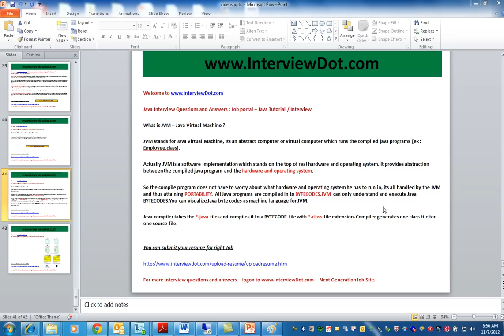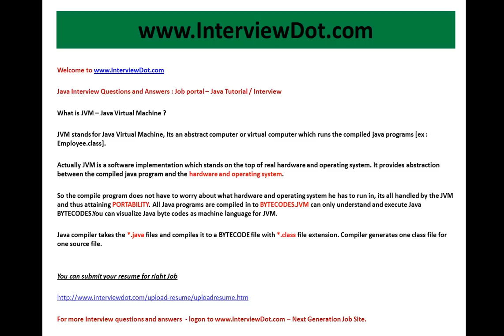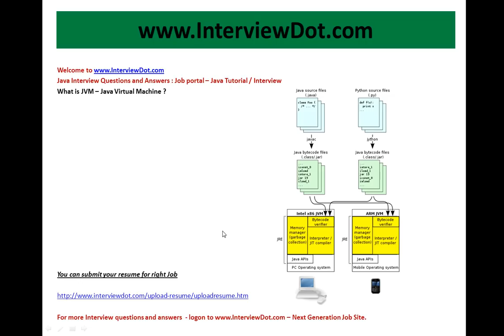What is java virtual machine Java Job interview questions and answer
Java Interview Questions and Answers : Job portal -- Java Tutorial / Interview

What is JVM -- Java Virtual Machine ?

JVM stands for Java Virtual Machine, Its an abstract computer or virtual computer which runs the compiled java programs [ex : Employee.class].

Actually JVM is a software implementation which stands on the top of real hardware and operating system. It provides abstraction between the compiled java program and the hardware and operating system.

So the compile program does not have to worry about what hardware and operating system he has to run in, its all handled by the JVM and thus attaining PORTABILITY. All Java programs are compiled in to BYTECODES.JVM can only understand and execute Java BYTECODES.You can visualize Java byte codes as machine language for JVM.

Java compiler takes the *.java files and compiles it to a BYTECODE file with *.class file extension. Compiler generates one class file for one source file.

For more Interview questions and answers - logon -- Next Generat
ion Job Site.